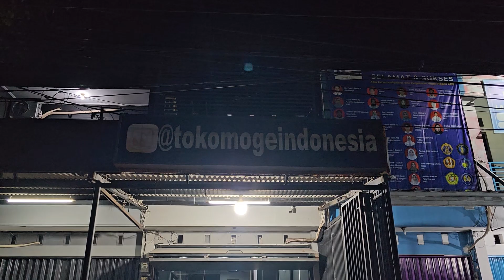[TOURING] Day 1, Night Ride ke Merak! #253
Tour da Hills & Coast by Toko Moge Indonesia!
Hari pertama ini kita start dari Jakarta menuju Lampung,
video diatas terbagi 2 part ya, ini hanya sampai Bakaheuni saja.

Kali ini total 19 motor, bareng @arthurprodid @HaraldArkan @JodieMotovlogHD @WiraSJ dan lain-lain.

Apparel Otomotif Lokal, Pasti Prostreet Indonesia

Gear :
- Camera : GoPro Hero8, GoPro Hero4, Samsung Galaxy S23 Ultra
- Mic : Sena Audio Pack GP10
- Glove : Taichi Volt Air RST460
- Jacket : Taichi Drymaster Alpha Jacket Red RSJ310